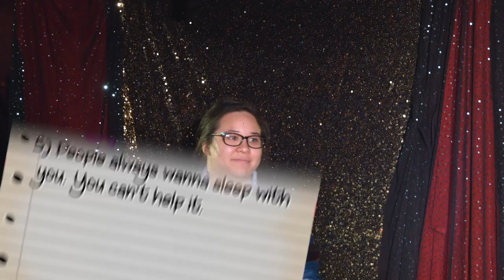DRAG QUEEN TARGET HAUL!! Exposure Drag Presents: You Want Me To Do WHAT?? Episode 5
Produced by STUUUPID
Directed by Jackie DeLeon || @olygrrrl_laworld
Editing and Graphics by Max Rubin || @its.your.uncle.max

Filmed at The Offbeat Bar in Highland Park, CA

FOLLOW (in order of appearance):
Exposure: @exposuredrag
Vanity De Mochi: @lavanidead
Femminem: @femminemofficial
Jackie: @olygrrrl_laworld
Baby: @censoredtitz
Obi: @obiemua
Cailyn: @gatogoesleft
Fabiola: @caleydaniela

MUSICIANS (in order of appearance):
Codi Smith - Triggered

The End (No Vocals) by Lost European
provided by Exzel Music Publishing (freemusicpublicdomain.com)

CREW
Abraham Ramos
Lila Scott
Chris Cullen
Cameron Combe

Audio Correction by Neil Kimball

Image assets from Pixapay
Other music from CBGP Music, FreePD, and Wowa Musik

Thank you Target for not kicking us out